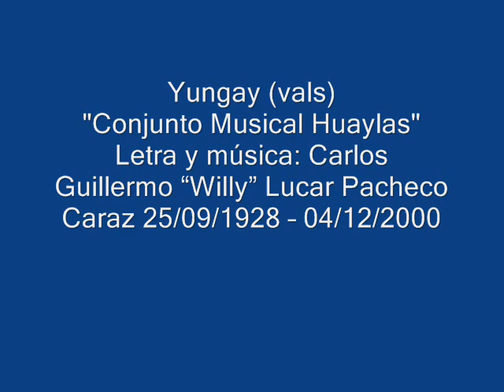Yungay (vals) - Conjunto Musical Huaylas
"Conjunto Musical Huaylas"
Dir. Jesús Enio Tamariz Figueroa
Tema: Yungay (vals)
Letra y música: Carlos Guillermo “Willy” Lucar Pacheco: + Caraz 25/09/1928 – 04/12/2000.

YUNGAY (Vals)

Entre los pueblos del callejón, (Bis)
Por su hermosura Yungay lo es, (Bis)
Por la belleza del Huascarán
Y sus mujeres lindas sin par (Bis)

Gimen las gaitas, lloran las quenas
Y en mi recuerdo vive Yungay. (Bis)

…Instrumental…

Si comprendieras este dolor (Bis)
Tal vez tu risa en llanto verás, (Bis)
Porque en mi pecho late un amor
Cual la pureza del Huascarán. (Bis)